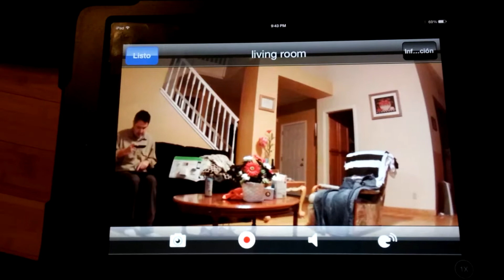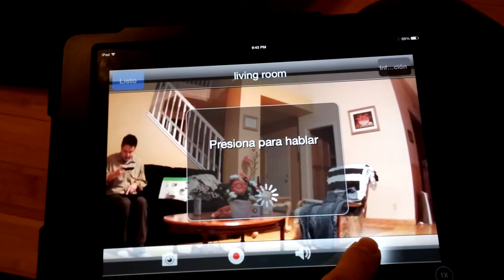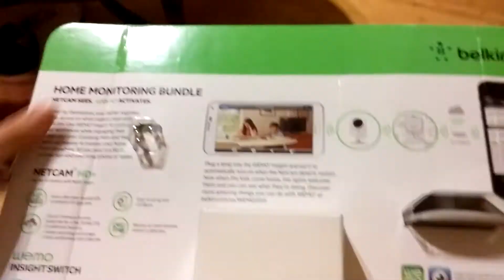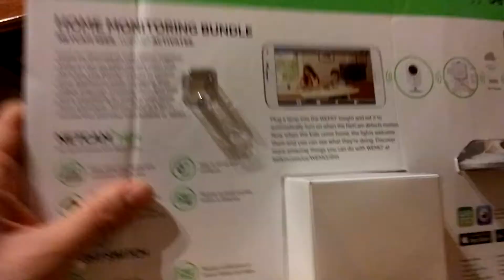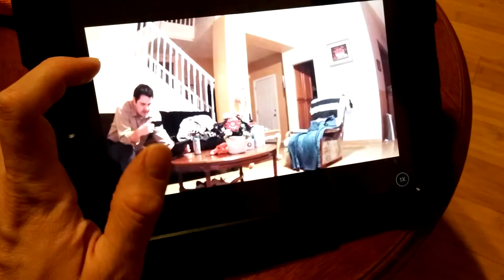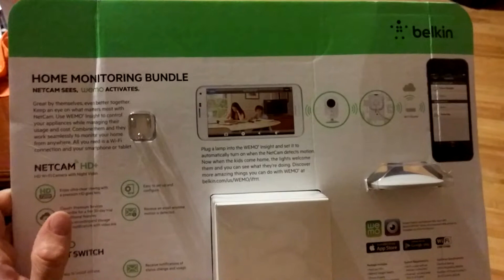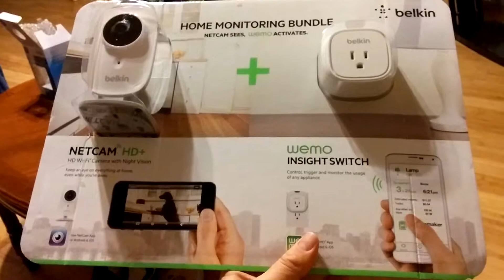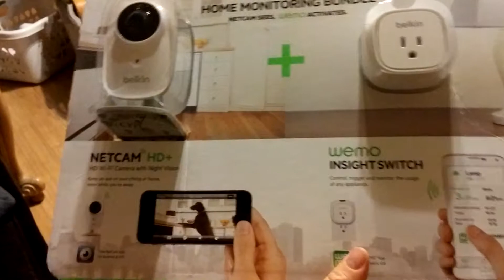Reviu Belkin netcam + wemo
Esta es una reseña  de esta maravillosa camara ip wireless cam de belkin netcam. Espero les guste.